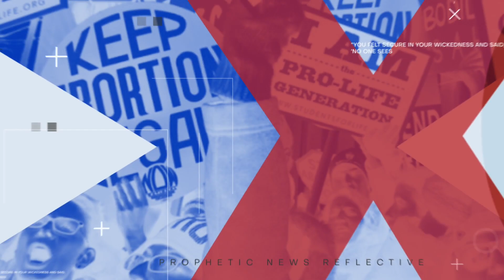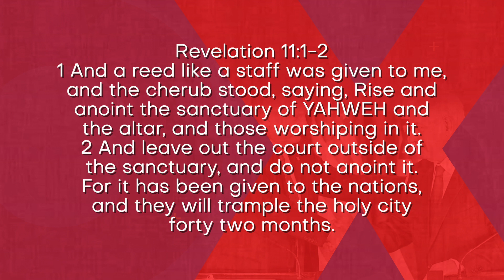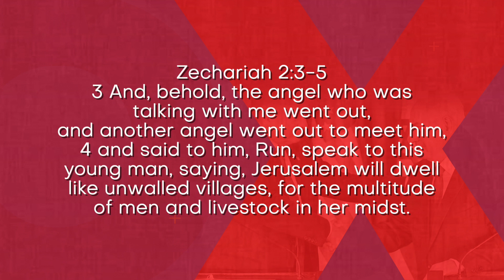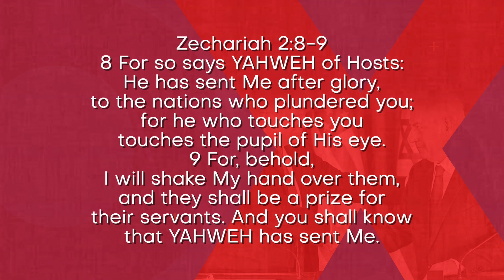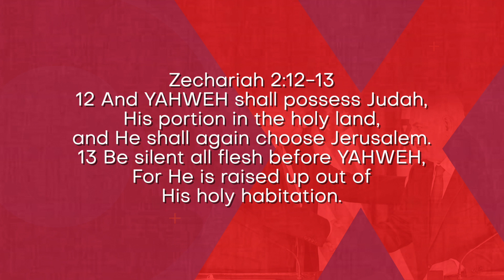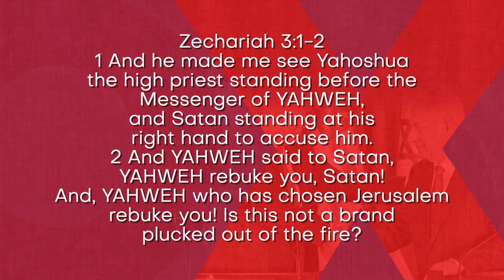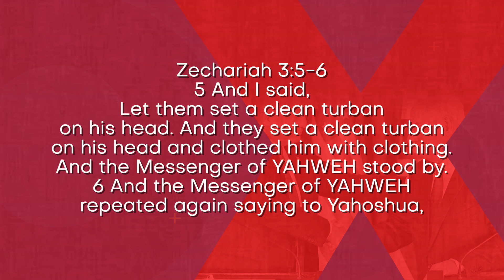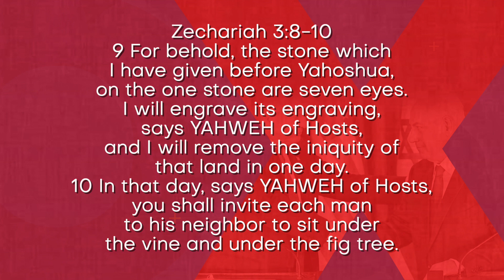Prophetic Reflective News Ep 85 with Arnold Threatt